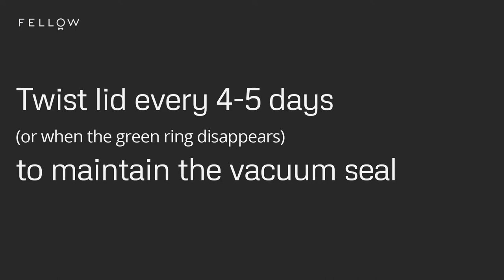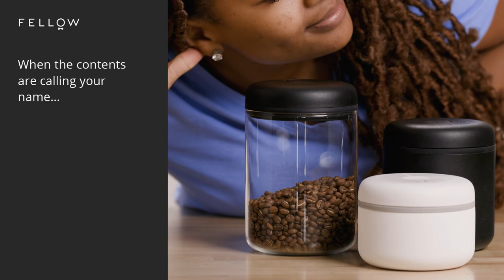Atmos Vacuum Canister | Quick Start Guide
Atmos Vacuum Canister takes the hassle (and oxygen) out of storing coffee. Hidden inside its magic lid is a first-of-its-kind integrated vacuum pump that extend coffee's shelf life by up to 50%.